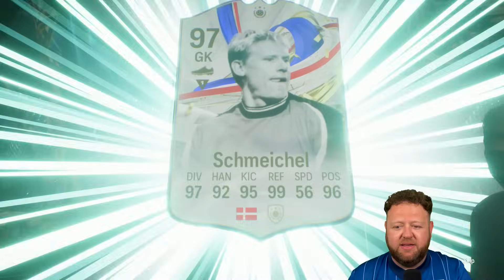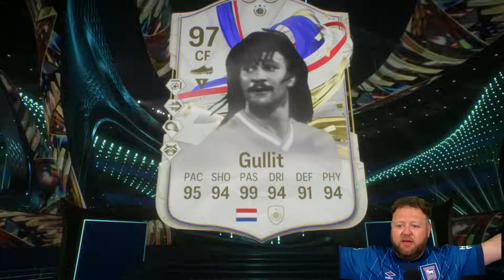IT FINALLY HAPPENED!! 🔥 FC 24 Road To Glory #327 ad.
FC24 ROAD TO GLORY EP 327 - HOW TO PLAY FC 24!

Welcome to the best FC 24 road to glory episode 327! In this FC 24 RTG ep 327 I will show you the best way to play FC 24 ultimate team with no money!

Today I open a bunch of packs and finally I packed GULLIT on fc24!